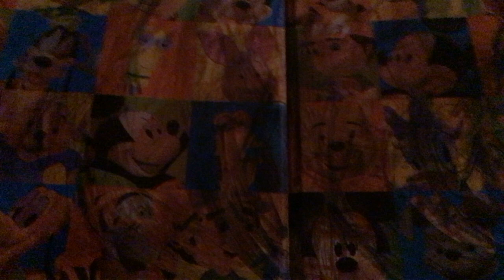Handy manny happy birthday dvd